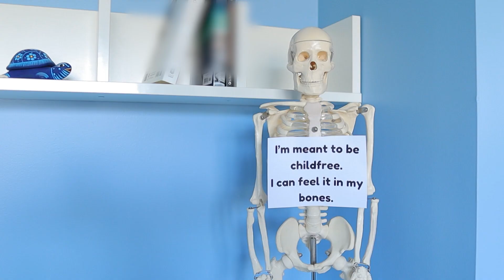WWK REACTS: I Don't Want Kids / I'm Not Going To Change My Mind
When someone says I DON'T WANT KIDS it doesn't mean that they are going to change their mind. Let's not assume that people who live childfree by choice will automatically have regrets or change their minds eventually.
TIMESTAMPS
00:00 Intro
01:45 The most common response CF people get
03:05 Not other people's business
04:10 When you just don't like kids
05:26 Not less of a woman
06:30 This is good for the childfree soul
07:17 Lacking mothering skills
08:13 Did you have a wedding binder?
09:50 Respecting parents
10:48 Living as a minority
11:50 "Looking for the mother of my children" on a dating app

            TRY SOME NEW DATE IDEAS!

🏒 Canadian 🏒 ADVENTURE CHALLENGE LINK
When you hear someone say "I don't want kids" most often the automatic response that person receives is "Oh, you'll change your mind." This is a very dismissive and unnecessary comment that childfree people hear all the time. My childfree life is something I've thought about a lot and no kids makes me happy. It's important to listen to why people don't want kids instead of just assuming that they will change their minds about the childfree choice.